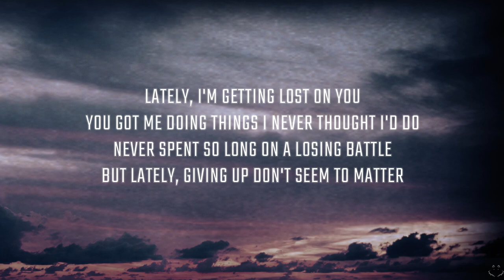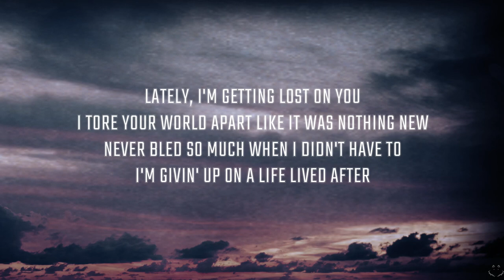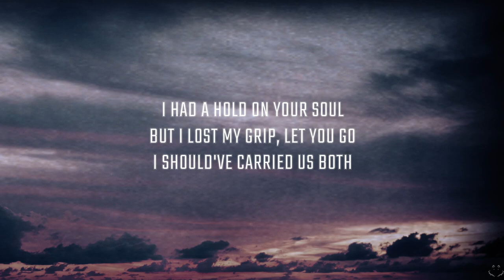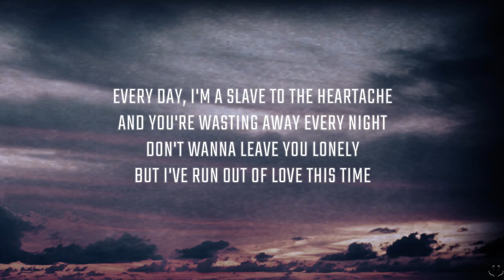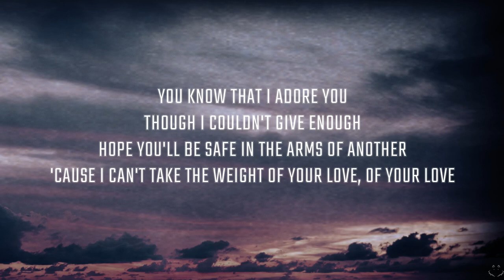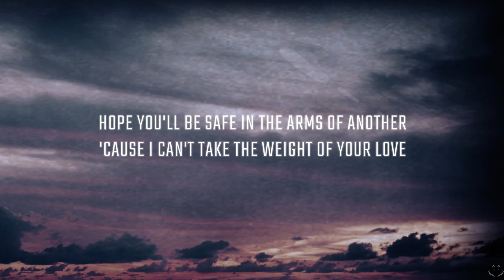Lewis Capaldi - Lost On You (Lyrics)